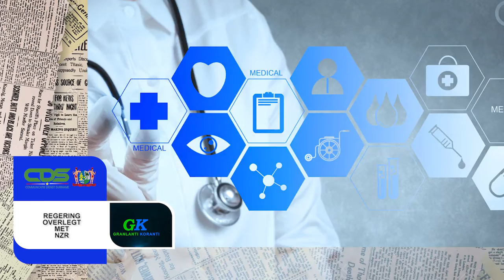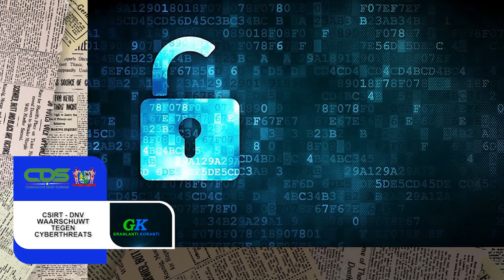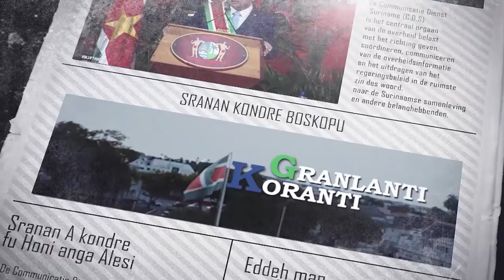𝔾ℝ𝔸ℕ𝕃𝔸ℕ𝕋𝕀 𝕂𝕆ℝ𝔸ℕ𝕋𝕀 (SRANAN) DD 4 APRIL 2022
De onderwerpen in deze aflevering zijn:
- Regering overlegt met NZR
- Ambtenaren behalve B-1 deel certificaat van HBO bestuurskunde en overheidsmanagement
- CSIRT- DNV waarschuwt tegen cyberthreats